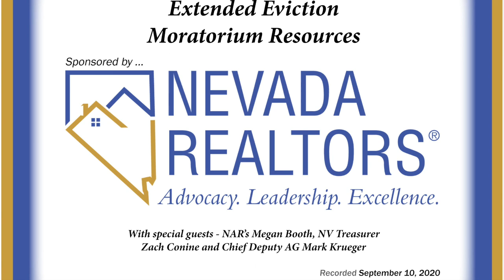Extended Eviction Moratorium Resources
This video is a recording of a webinar hosted by Nevada REALTORS on 9/10/20. The video discussed Nevada's extended moratorium on evictions and included special guests Megan Booth of NAR, state treasurer Zach Conine and Chief Deputy AG Mark Krueger.